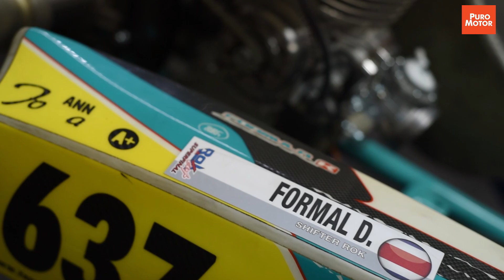Danny Formal impulsa el equipo Advanced Karting en CR